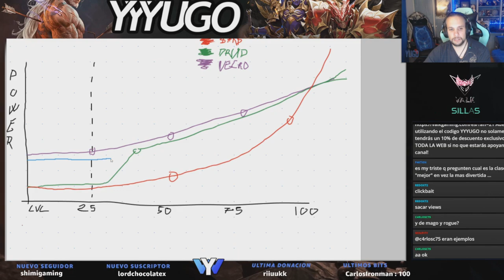TODAS LAS CLASES SERÁN VIABLES EN EL LANZAMIENTO | DIABLO IV ESPAÑOL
Hoy os traigo un rápido resumen sobre diferentes polémicas entorno a las clases de Diablo IV que han surgido tras su beta abierta.